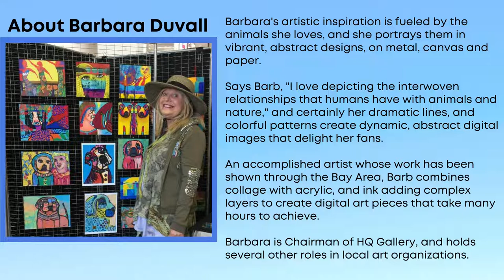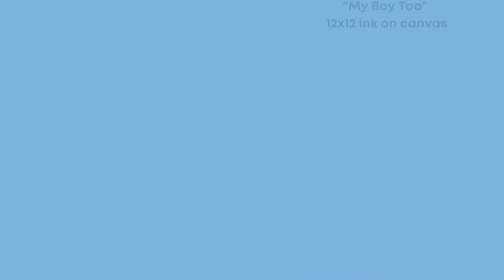Barb Duvall July HQ Video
Barbara Duvall is the featured artist for the month of July, 2021. Please come visit our gallery at 333 D First Street in Historic Benicia.